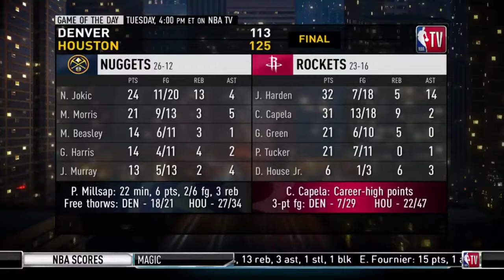Isiah Thomas & Candace Parker on James Harden, Houston Rockets beat Denver Nuggets 125-113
Isiah Thomas & Candace Parker on James Harden, Houston Rockets beat Denver Nuggets 125-113 | NBA GameTime | January 7, 2019

Thanks!